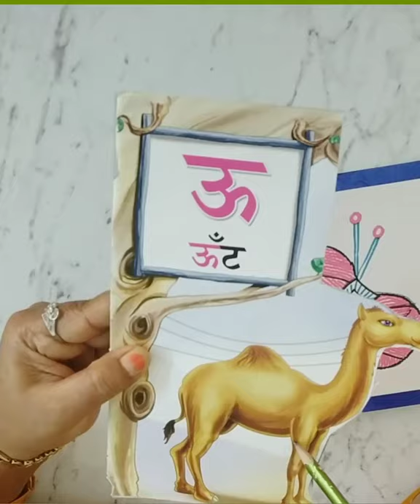WRITTEN WORK FOR हिंदी अक्षर ऊ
Written work for अक्षर ऊ in the Notebook for Nursery kids